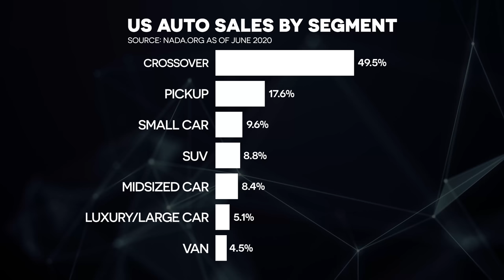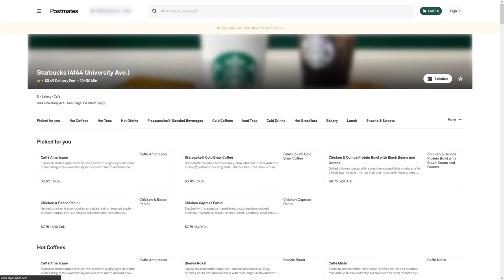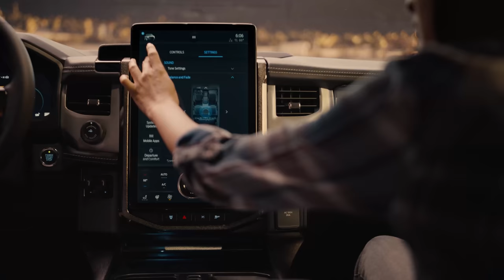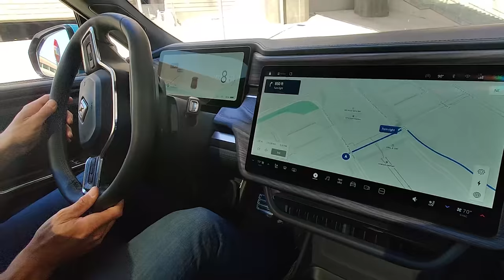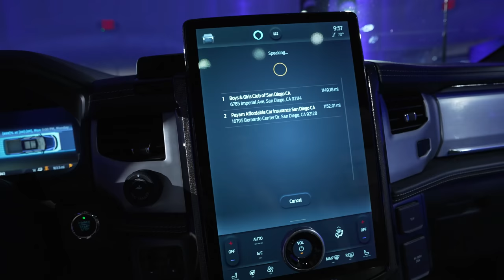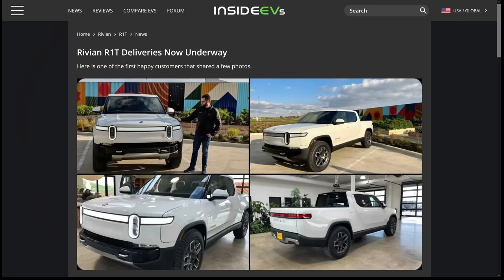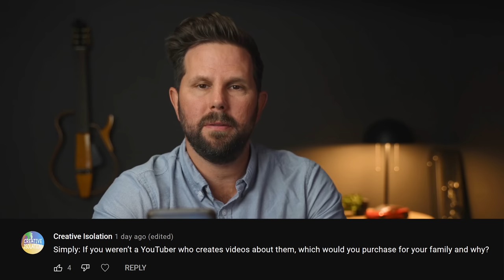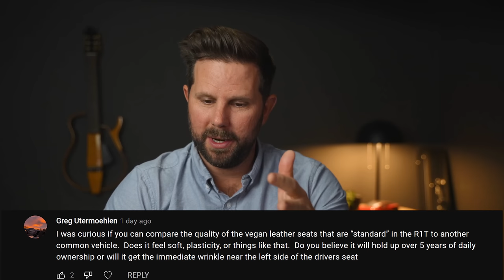After Riding in Cybertruck, Rivian, F150 Lightning Which One is Best?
This video is sponsored by Privacy.com. Protect your financial identity online using virtual cards and get $5 off your first purchase - Today we look at the three electric trucks coming to the US and compare them side by side, spec by spec. I also answer your questions you submitted on my community channel.

### Don't miss our new episodes! Get on our email list today and skip the line/algorithm

## Chapters
00:00 Intro
01:29 Sponsor
02:26 Price and Range
06:27 Performance / Utility
08:53 Tech
15:15 Styling
17:50 Buyer Profiles
20:34 Q&A

// Check out my favorite app for tracking your Tesla's performance, finding the best superchargers, and connecting with other Tesla Owners